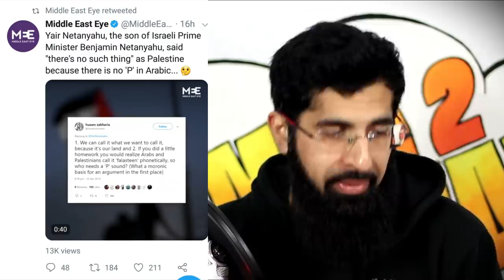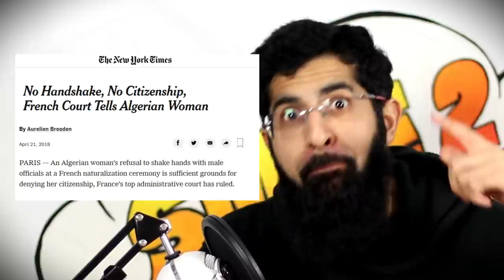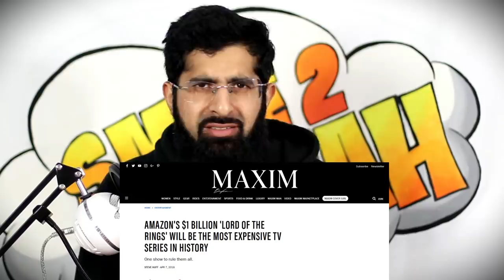TRUTH ABOUT SRI LANKA ATTACKS, $1 BILLION TV SHOW, AND MORE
This week in the dunya: The missed details of the Sri Lanka attacks, the dumbest zionist argument, handshakes between genders in trouble, Avengers infinity war, 1 billion budget TV show, Trump speaks to twitter boss and dodgy stuff in the US.